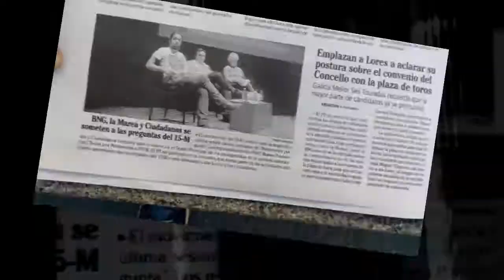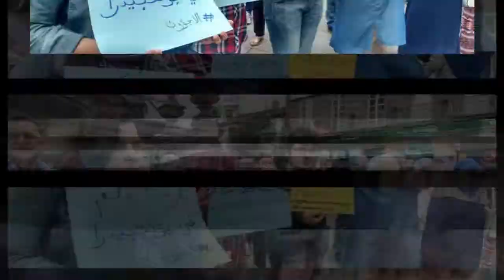12 Meses coa Marea. Grazas.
Grazas a todas por compartir este viaxe connosco.
Seguimos :)